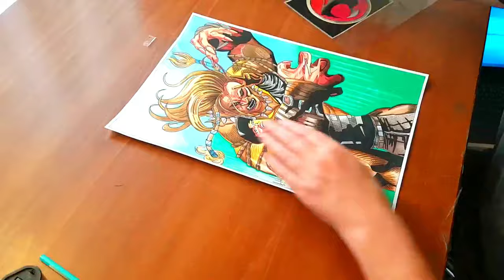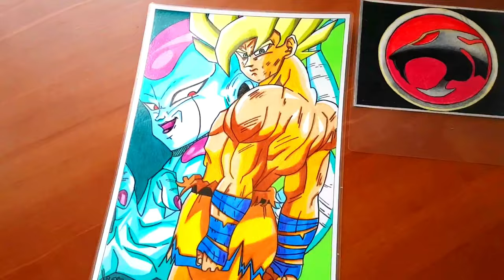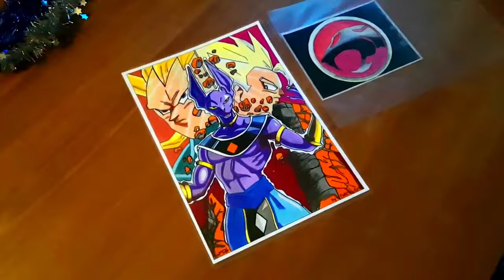My Friday Vidéo | Drawing Compilation | timelapse ( 15 minutes )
all the info from my channel on MonAnnéeSurYouTube

Please encourage another YouTube channels here : 👍🏻👍🏻👍🏻👍🏻

  - By David.